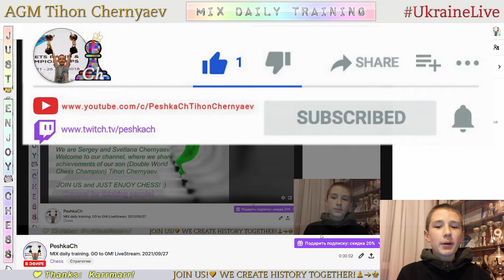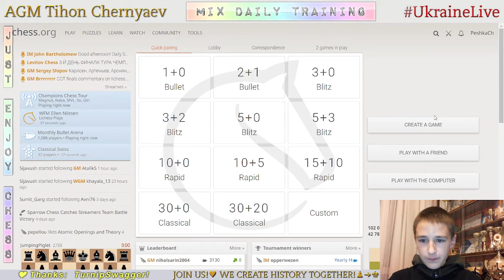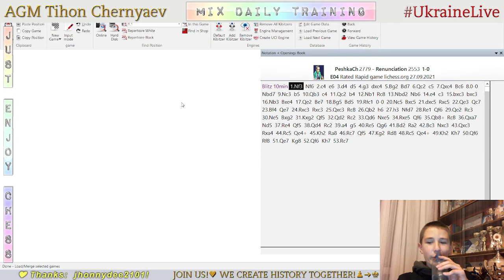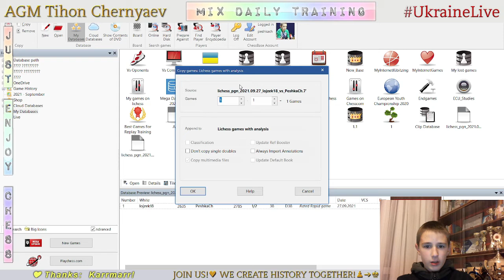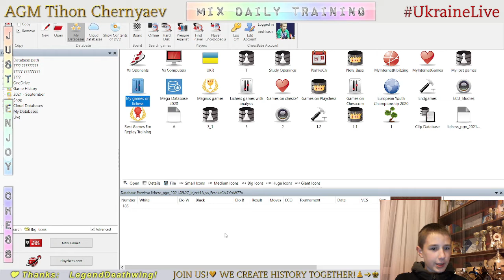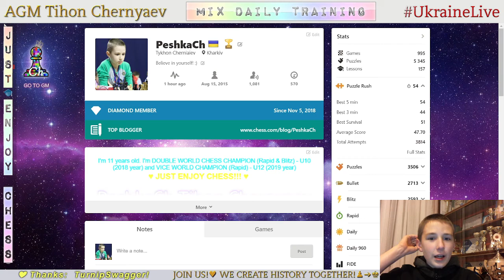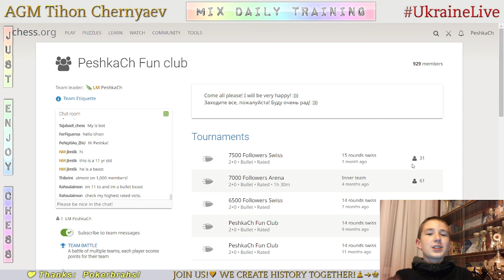Chess prodigy Tykhon. MIX daily training. GO to GM! LiveStream. 27/09/2021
The highlights of the stream:
     0:27 - Game with a live opponent "GM lojzek18"
   14:09 - Analysis of the game
   19:07 - Game with a live opponent "Renunciation"
   39:37 - Puzzles
   47:26 - Analysis of the game
   53:42 - Game with computer Master 22
1:01:02 - Game with computer Master 21